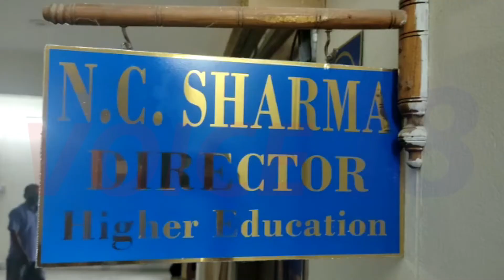VOICE XPRESS এক ঝলকে রাজ্যের বিশেষ বিশেষ খবর || VX 12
VOICE 18
Name of Production House: FLAXEN MEDIA WORKS